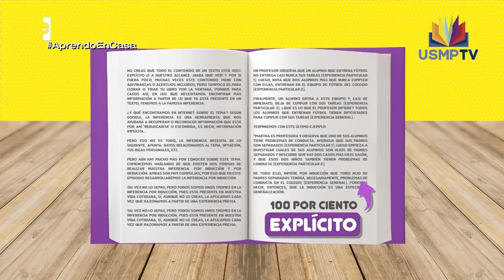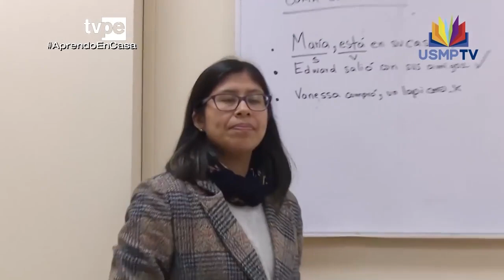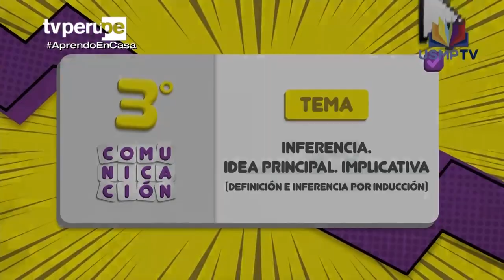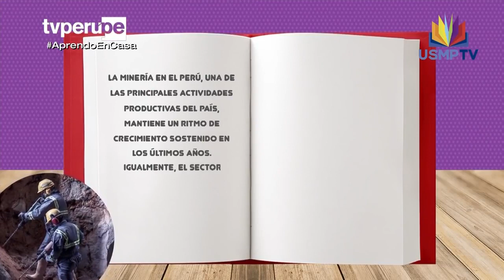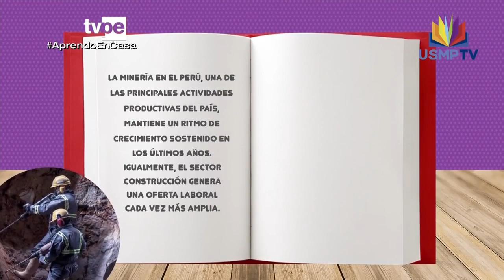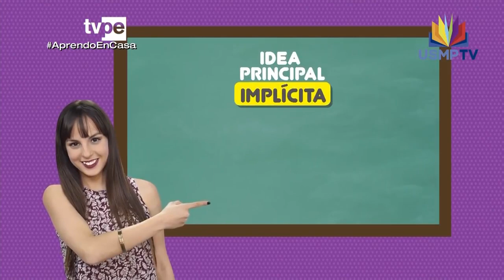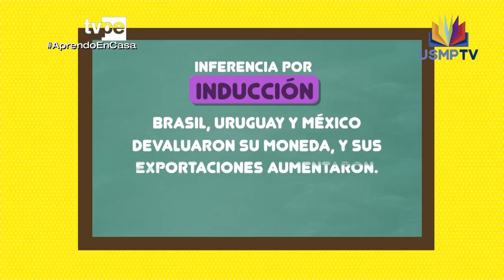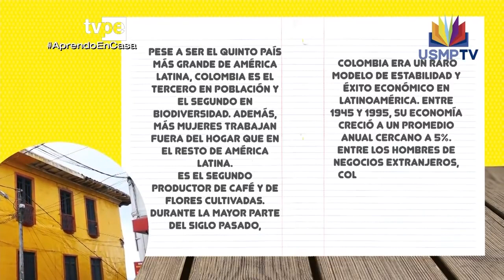APRENDO EN CASA Semana 1_7 de abril_Secundaria 3.°, 4.° y 5.° Comunicación _ INOHA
AREA: COMUNICACIÓN
Semana 1
FECHA: 7 de abril de 2020
NIVEL: Secundaria
GRADOS: 3.°, 4.° y 5.°

INOHA
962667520